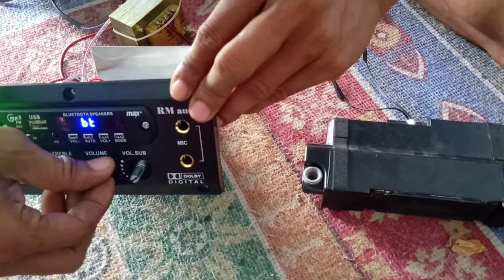Unboxing and Review amplifier board 150watt murah Fitur lengkap